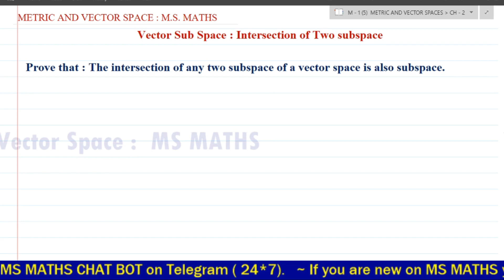Intersection of two Vector sub Space || Important Theorem